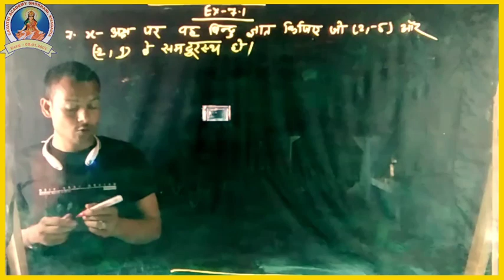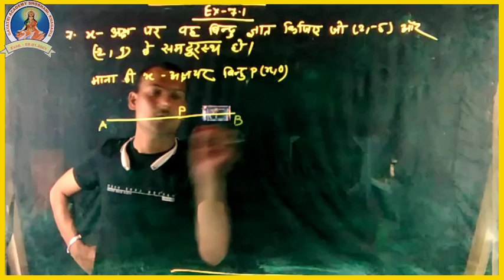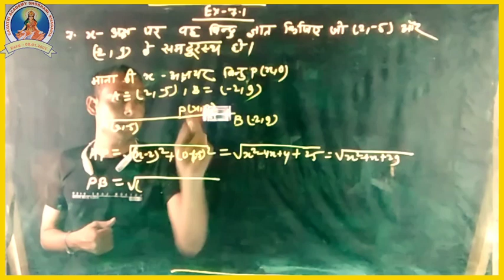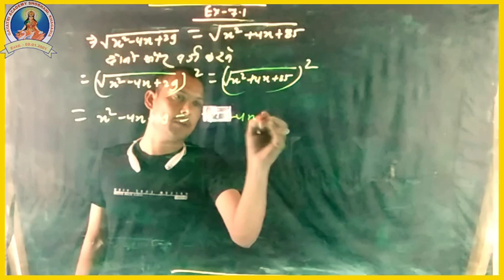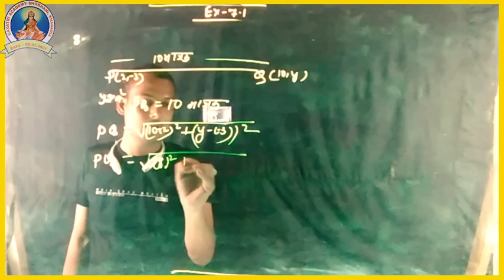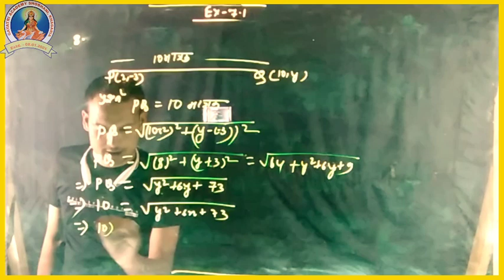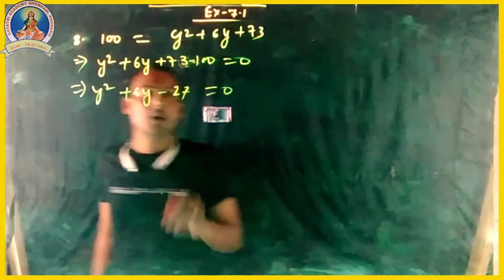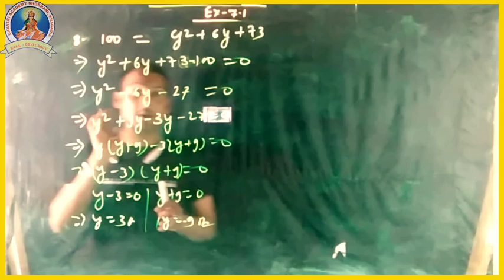Class-10 math coordinate geometry NCERT Ex-7.1 Q.No-7&8 ! Gayatri Academy Shobhani